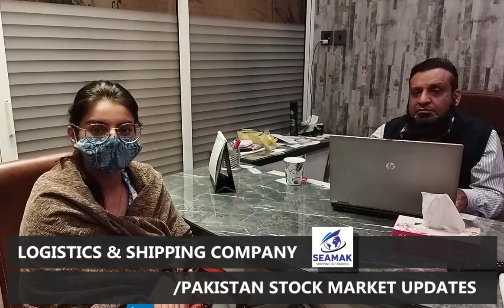Discussion on Monetary Policy, TRG, and top dividend paying companies of Stock Market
🟢 Follow us on Linked In stockmarket